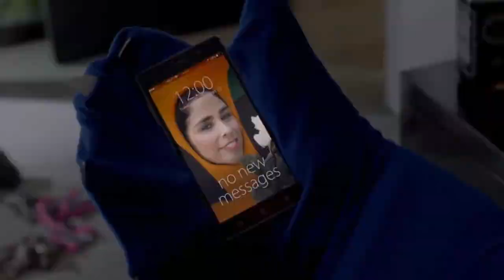Good For You Megamix (20+ Songs)(Ft. Maroon 5, The Chainsmokers, Troye, Melanie Martinez & More)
Thank you all for the 100 subs and the great support!!
Honestly this mashup was already posted 4 months ago but it got manually removed by IFPI without a reason :(
So now it is back with even more songs and a few improvements!!!